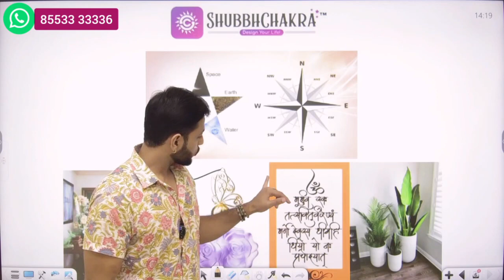Kya Rented House ka Vastu Karana Chahiye | shubbchakra | घर किराये पर लेने से पेहले यह विडिओ जरूर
घबराहट या मानसिक बेचैनी महसूस करने पर क्या करें | shubbchakra |Dealing with Anxiety (Hindi) |

"Ready to experience the transformative power of Vastu in your life?
 Don't miss this opportunity to create a harmonious and prosperous environment for yourself and your loved ones.
 Book your Vastu consultation today and take the first step towards positive changes in your home or workplace |